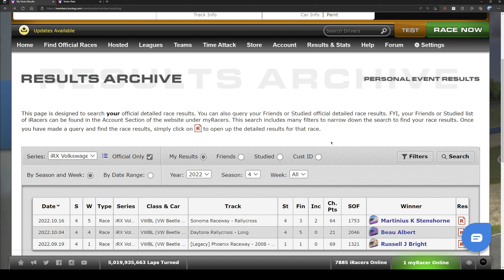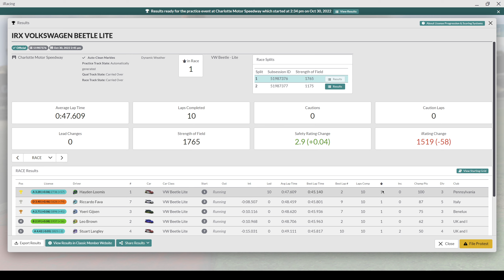iRX | Charlotte | iRacing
Week 7, 2022 S4, iRX, Volkswagen Beetle Lite, Charlotte Motor Speedway, Rallycross

Chapter Timestamps:
0:00 - Intro
0:39 - Quali
5:00 - Season Review
5:51 - Grid
6:21 - Race
15:06 - Start Replay
15:48 - Incidents & Crashes
20:26 - Results